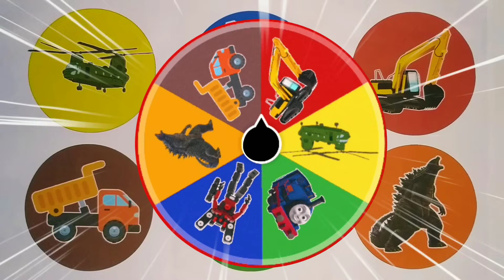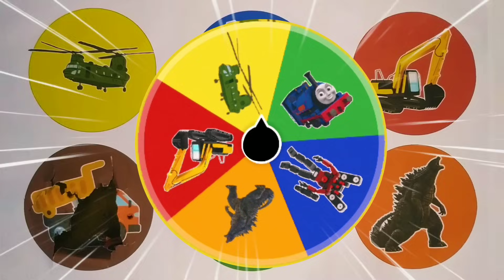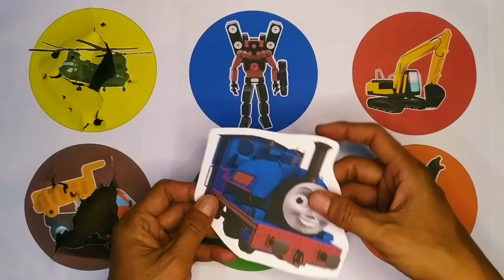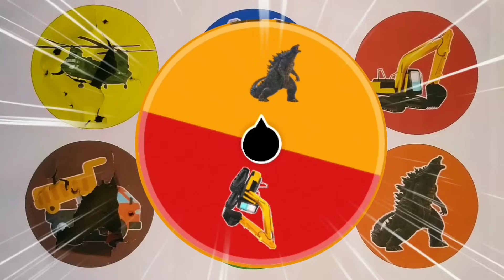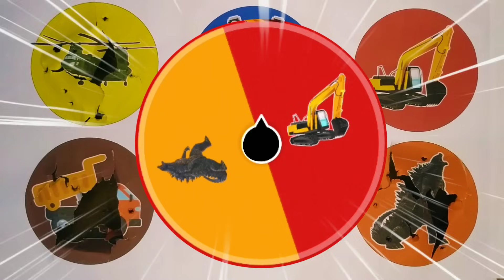Spin Wheel helikopter Chinook, Speakerman, Eskavator, Dump Truck, Kereta Thomas, Monster Godzilla